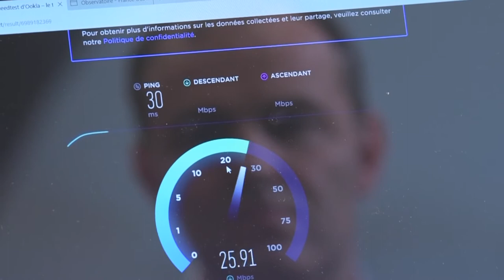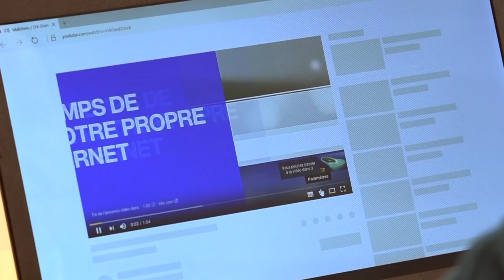Déploiement d’un réseau 4G fixe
Axione déploie pour la Région Bourgogne-Franche-Comté 28 antennes 4G fixe. Une offre d’accès au Très Haut Débit, au service des zones rurales.